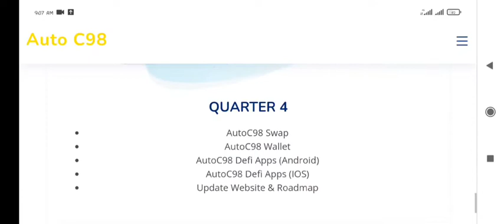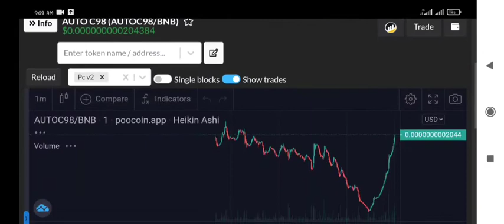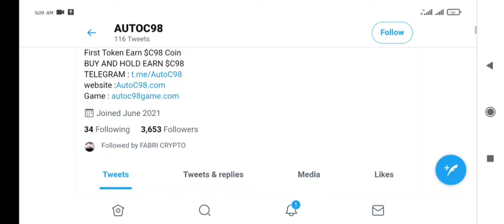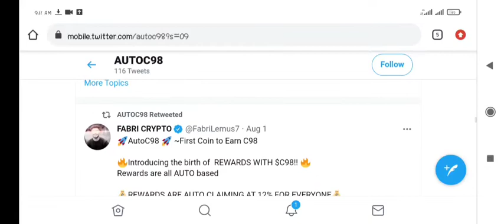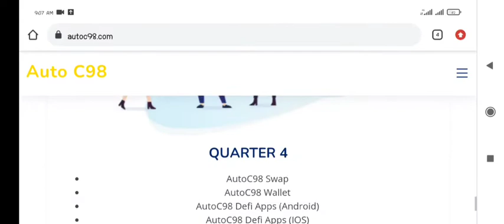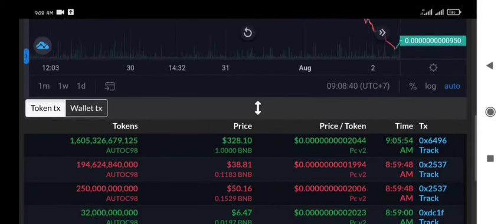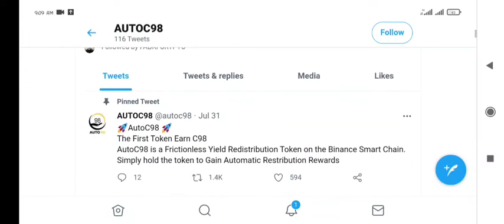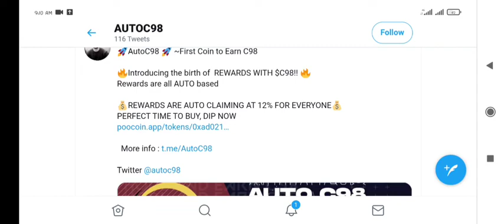$AutoC98 Token auto C98 Auto 12% Feflection on C98 Please Study and Be Careful !!!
🚀AutoC98 🚀
AutoC98 is a Frictionless Yield Redistribution Token on the Binance Smart Chain. Simply hold the token to Gain Automatic Restribution Rewards

🔥Introducing the birth of  REWARDS WITH $C98!! 🔥

Stealth-launched,
Rewards are all AUTO based
Huge decisions were made for the taxes to ensure that even 💎 SMALL BUYERS 💎 will be able to enjoy a considerable amount of FREE $C98 JUST FOR HOLDING!!!

💰REWARDS ARE AUTO CLAIMING AT 12% FOR EVERYONE💰

🔷Tokenomics:
12% Reward $C98
5% LP
Total supply: 1,000,000,000,000,000 tokens.

ROAD MAP

Q3

Marketing on Socialmedia, Listing Coinhunt etc , Charity Covid  Listing CoinGecko, Listing CoinMarketCap, Audit Contract, Listing on Cointiger, and Listing on Blockfolio.

Q4: AutoC98 Swap, AutoC98 Wallet, AutoC98 Defi Apps (Android), AutoC98 Defi Apps (IOS), Update Website & Roadmap.

BINANCE THE BIG EXCHANGE NUMBER ONE WORLD CRYPTOCURRENCY
Joint Now: